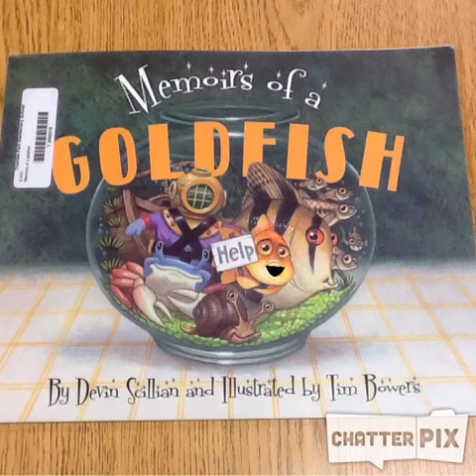Memoirs of a Goldfish